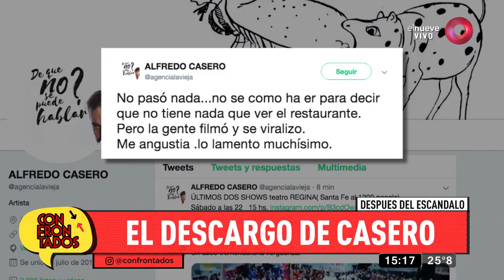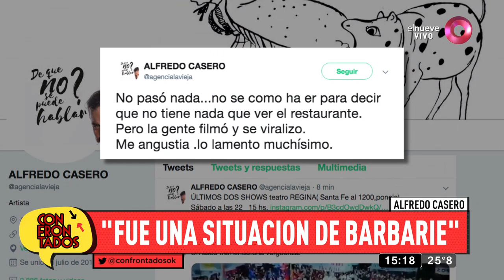Alfredo Casero y su día de furia: Habla un mozo del bar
Conversamos con Alejandro, un mozo que estaba atendiendo el bar donde Alfredo Casero fue echado por sus convicciones políticas.